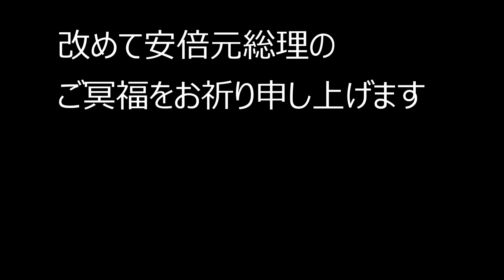捧げ銃!! 安倍元総理告別式に陸自特別儀仗隊が出動 「安倍さん ありがとう」の声も Funeral of former Prime Minister Abe at Tokyo Japan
東京・増上寺で行われた安倍元総理の告別式に陸上自衛隊特別儀仗隊が出動。「捧げ銃」で車列を見守る中、詰めかけた多くの人からは「ありがとう安倍さん！」の声が巻き起こりました。改めて安倍元総理のご冥福を心からお祈り申し上げます。※この動画は政治的目的などなく、あくまで当日の増上寺周辺の様子をお伝えすべくupしています。
Funeral of former Prime Minister Abe at Tokyo Japan. A private funeral had been held earlier at the Zojoji temple. 被枪杀的前首相安倍的葬礼在东京的一座寺庙举行，许多人为之送行。

0:00 先頭
0:02 東京・港区の増上寺前です
0:12 安倍元総理の出棺を前に 多くの人が詰めかけています
0:35 陸上自衛隊特別儀仗隊が整列中
0:53 外国要人来日時の総理官邸での栄誉礼は
1:04 安倍元総理が特別儀仗隊に感銘を受けて 始めたという話を聞いたことがあります
1:14 いずれにせよ特別儀仗隊の凛とした姿は いつも感動します
1:46 安倍元総理の棺を乗せた車列が出てきました
2:03 巻き上がる「安倍さんありがとう」の声!
2:56 続いて岸田総理の車列が出発
3:08 このあと総理官邸で車列を出迎えたようです
4:31 増上寺前の交差点はものすごい混雑
5:37 そんな中渋滞の先から救急車が緊急走行
5:50 近くにある大学病院に向かっているのでしょうか
6:03 渋滞をかき分けながら進む救急車
6:14 なんとか通過できたようです
6:42 周辺は愛宕署が懸命に交通整理中
7:37 撤収して行く陸自の皆さん
8:19 増上寺前には多くの海外メディアも